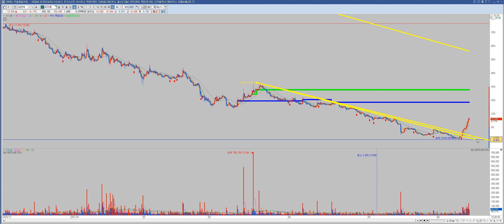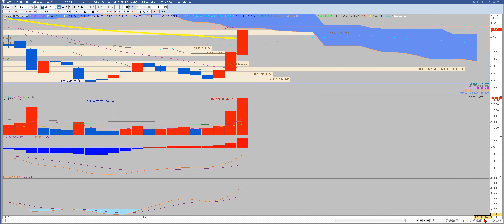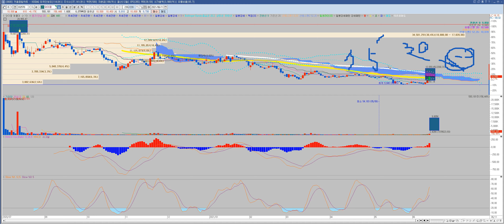와이팜~~최근 박스돌파하는 적삼병 인상적인 구독자님 종목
8. 지지 와 저항의아버지세력선ver.2+추세를바꾸는 수식신호 화살표 2종세트

4. 일반갭은 왜 메워질까? 일반갭vs돌파갭차이가무엇인가요? (feat. 역배열에서 악성매물소화하는매집봉 존재 유무)매집봉 다음 기준봉이나오는이유? 정배열에서 돌파갭이나오는이유?)

삼성전자 기아차 현대차 컬러레이 광군제 윤석열테마 이낙연관련주 이재명관련주 아남전자 비덴트 코디엠 태림포장 삼부토건 젠큐릭스 광전자 시스웍 카스 인트론바이오 사조씨푸드 이노메트리 박셀바이오 대한뉴팜 파루 녹십자홀딩스 이글벳 중앙백신 씨젠 진원생명과학 고려제약 신풍제약 제일바이오 체시스 에이프로젠제약 진매트릭스 엑세스바이오 한미약품 kmh하이텍 피씨엘 바디텍메드 우리기술투자 이지바이오 빅히트 두산중공업 수젠텍 한화솔루션 제일약품 제넥신 HMM 케이피엠테크 센코 LG화학 삼성물산 우수AMS 아주IB투자 SK케미칼 셀트리온 삼성바이오로직스 데일리블록체인 퓨쳐스드림네트웍스 매직마이크로 코리아센터 하이즈항공 케어랩스 컴투스 큐브앤컴퍼니 종근당 종근당바이오 종근당홀딩스 랩지노믹스 알테오젠 엔에프씨 오스코텍 한화생명 동양생명 톱텍 엔시트론 코로나진단키트 윤석열관련주 이재명관련주 이낙연관련주 정치테마 관심종목 차트분석 차트강의 급등주 상한가매매 주가분석 재영솔루텍 헬릭스미스 우리들제약 셀트리온헬스케어 스튜디오드래곤 티에이치엔 프리엠스 조광ili 호텔신라 셀리버리 에스퓨얼셀 켄코아에어로스페이스한일시멘트 한일진공 한양증권 현대바이오 현대모비스 현대로템 서암기계공업 제이씨케미칼 바이온 베셀 일진전기 하나투어 소룩스 서린바이오 아시아종묘 스페코 신풍제지 메디톡스 현대제철 모트렉스 naver 위드텍 남성 일정실업 까뮤이앤씨 삼진엘앤디 화천기계 신원종합개발 오성첨단소재 토박스코리아 까스텔바작 알로이스 디케이락 포메탈 유에스티 정다운 링네트 케이탑리츠 신성이엔지 삼성sdi 두산인프라코어 대한항공 삼성중공업 하나기술 sk이노베이션 서울식품 페어피코리아 비트컴퓨터 에스씨엠생명과학 gh신소재 코로나백신 모더나백신관련주 에스제이케이 바른손이아이디 카프로 소프트캠프 베노홀딩스 비티원 글로스퍼랩스 모바일어플라이언스 피플바이오 유진로봇 모아텍 장원테크 청보산업 경인전자 세동 영흥 신화실업 이트론 삼성엔지니어링 kec 네오위즈 골드퍼시픽 웰크론 모나미 신성통상 이엠코리아 디엔에이링크 엠투엔 sk바이오팜 에이비프로바이오 ts인베스트먼트 코데즈컴바인 써니전자 성호전자 국영지앤엠 에스코넥 나라엠앤디 수소차 전기차 그린뉴딜 2차전지 가상화폐 디지털화폐 유비케어 전파기지국 메가엠디 인피티니헬스케어 삼표시멘트 다산네트웍스 아이스크림에듀 에코마이스터 티플랙스 웨이브일렉트로 코오롱생명과학 푸른기술 피에스엠씨 좋은사람들 우노앤컴퍼니 엑시콘 유신 솔루에타 쎄노텍 드래곤플라이 펩트론 루트로닉 투비소프트 신신제약 DB하이텍 동신건설 성우하이텍 동원시스템즈  삼천당제약 엘비세미콘 제룡산업 코퍼스코리아 인터로조 길리어드 주식 아스트라제네카 씨젠 씨젠주가 델타항공 amd 카니발 노바백스 펨코 길리어드 사이언스 교환 거래 펀드 투자기금 nikke i225 해외선물 DEvil may cry 카카오 게임즈 주식 니오주식 한화솔루션 모도나주식가격 슈뢰딩거주식 이노비오 이화공영 화성밸브 신원종합개발 부산산업 프럼파스트 우리바이오 아시아나IDT KCTC 금호산업 아시아나항공 우신시스템 크리스탈신소재 삼일기업공사 sk텔레콤 kb금융 에어부산 삼보산업 두산퓨얼셀 동화약품 모더나 주식 주가 니콜라 화이자 주식 비케이탑스 삼성출판사 대덕전자 티웨이항공 kc그린홀딩스 유라테크 이수화학 신성델타테크 원풍물산 명성티엔에스 노랑풍선 모두투어 참좋은여행 KPX생명과학 토비스 라노공업 카카오 삼화네트웍스 노바텍 한셈엠케이 한국기업평가 하나마이크론 석경에이티 조일알미늄 하이트론 지트리비앤티 스타플렉스 소마젠 얼라인드 우리조명 케이프 위지트 영신금속 에이스토리 에스씨디 kc코트렐 알루코 휴켐스 삼아알미늄 비디아이 전진바이오팜 메드팩토 제놀루션 일지테크 릭스솔루션 인콘 엘앤에프 포스코케미칼 보겸TV 안소희 제니 연예인 아이유 김기훈 chul soon hwang 엘앤케이바이오 마이크로디지탈 바이오스마트 아이에이네트웍스 파미셀 한국전력 만도 테스나 한진칼 JYP Ent.아이큐어 영화금속 네패스아크 현대건설 SK하이닉스 고바이오랩  알서포트 대한전선 유한양행 주식천하제일검 정찬성 내안의신TV 둥지언니 애플카 백신 신사임당 RT7 김종봉 투자원칙 1억 10억 100억 1000억 2천만원 1천만원 500만원 50억 동네부자 지역개미 동네개미 김작가TV 에버다임 금호에이치티 우리들휴브레인 맥스로텍 sv인베스트먼트 휴림로봇 유니온머티리얼 진양폴리 태경케미컬 진에어 보락 제이콘텐트리 하나투어 교촌에프앤비 휴마시스 한스바이오메드 YBM 에이티세미콘 재테크 주린이 주식초보 차트 기본적분석 기술적분석 주식트레이더 주식강해 남석관 박종훈의 경제한방 주식과외 815머니톡 염승환 매집 세력 정배열 역배열 주식급등단타 돌파매매 눌림목 과대낙폭